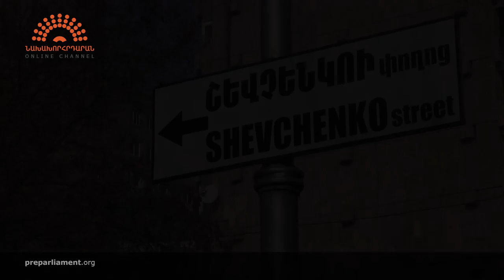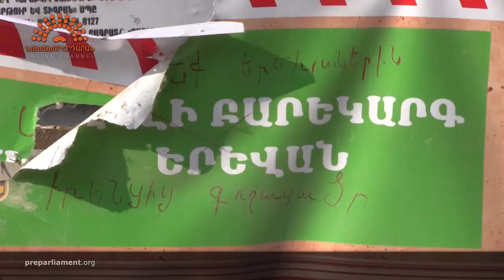Շղթայական ռեակցիա․ հերթական թեժ կետը Շենգավիթ համայնքում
Շենգավիթ համայնքի Շևչենկո փողոցի բնակիչները պայքարում են քաղաքապետի և գլխավոր ճարտարապետի թույլտվությամբ իրականացվող ապօրինի շինարարության դեմ։